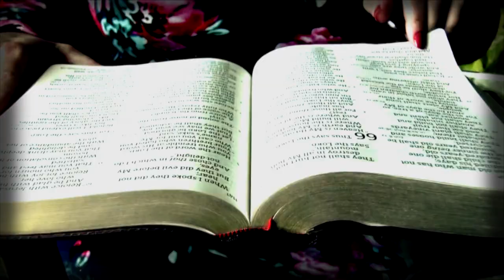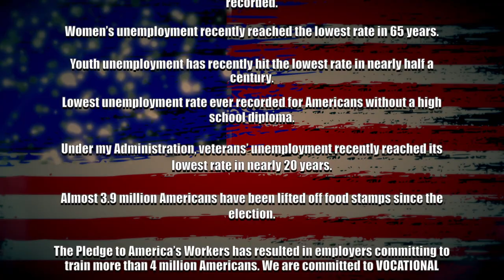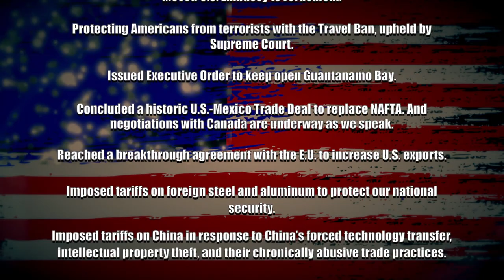Fake News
Fake News is a single on John Schlitt's latest album "GO"